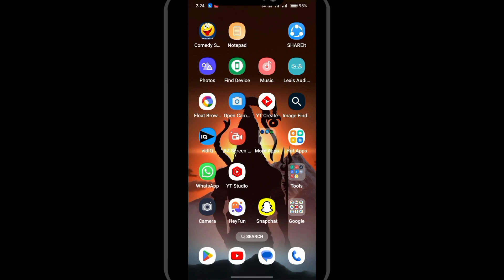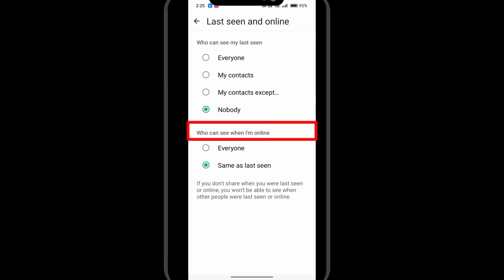WhatsApp par online hokar bhi offline kaise dikhaye 😲|| WhatsApp hidden settings 😲 2024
WhatsApp par online hokar bhi offline kaise dikhaye 😲 WhatsApp hidden settings 😲

whatsapp par online hote huye bhi offline kaise dikhe

इस वीडियो में दिखाया और बताया गया है कि whatsapp पर last seen and online  कैसे hide  करें। सही तरीके से जानिए इस वीडियो को पूरा देखें और समझने में कोई दिक्कत आए तो comment ज़रूर कीजिए जवाब दिया जाएगा
In this video it is shown and told how to hide last seen and online on whatsapp.  Know the right way, watch this video completely and if there is any problem in understanding, then definitely comment, the answer will be given.

Your Queries-
whatsapp new feature online not showing
whatsapp online
whatsapp online offline
online status hide on whatsapp
whatsapp par online kaise chupaye
how to hide whatsap online status
whatsap last seen hide kaise kare
whatsap last seen hide
whatsapp me kisi ko online na dikhe
whatsapp online hote huye bhi offline kaise dikhe
whatsapp online hote huye bhi offline kaise dikhe 2024
whatsapp pe online hote huye bhi offline kaise dikhe
whatsapp par online hokar bhi offline kaise dikhe 2024
Whatsapp online hote hue bhi offline kaise dikhe
whatsapp me offline kaise dikhe 2024
whatsapp par online na dikhe 2025
whatsapp me online hide kaise kare
whatsapp par offline kaise dikhe
whatsapp offline kaise dikhe